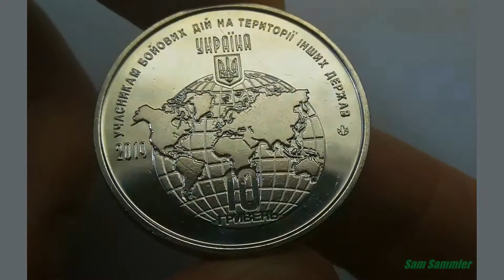Монета 10 гривень: Учасникам бойових дій на території інших держав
Пам'ятні монети України
Присвячена українським військовим фахівцям – учасникам багатьох миротворчих місій. З 1992 року в міжнародних миротворчих операціях узяли участь майже 40 000 українських військовослужбовців. Український бойовий резерв налічує майже 330 000 осіб, більшу частину якого становлять ветерани війни в Афганістані. До окремого ешелону ветеранів бойових дій належать військові фахівці з досвідом ведення миротворчих операцій у В’єтнамі, Сирії, Анголі, Мозамбіку, Єгипті та інших країнах.

Серія: Збройні сили України
Номінал: 10 гривень
Метал: сплав на основі цинку
Маса: 12,4г.
Діаметр: 30.0 мм
Категорія якості карбування: анциркулейтед
Гурт: рифлений
Тираж: 1000000 штук
Дата введення в обіг: 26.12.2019

Художники: Фандікова Наталія.
Скульптори: Атаманчук Володимир, Іваненко Святослав.
Програмне моделювання: Андріянов Віталій.